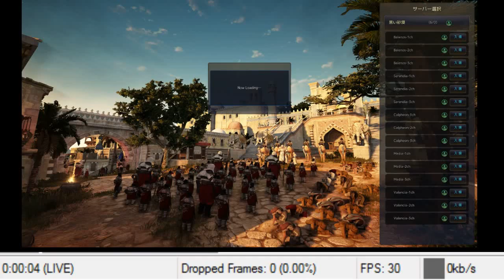黒い砂漠 Black Desert (JP Server) - Crafting, Harvesting, lazy stream.